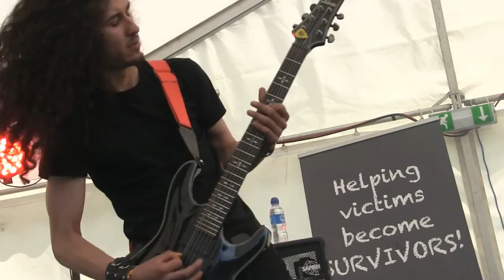Wildfire 2016 - Promo Video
Wildfire Festival: 24-26 June 2016, Wiston, Scotland

Music used with permission: Massive Wagons - Nails